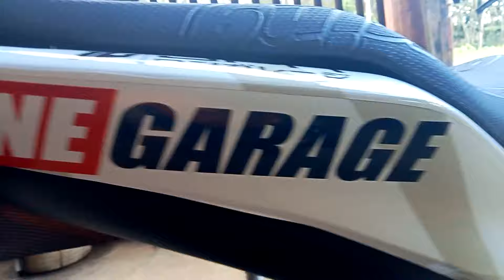SNIPER 155 CUSTOMIZED DECALS! SNIPER LATEST VERSION!